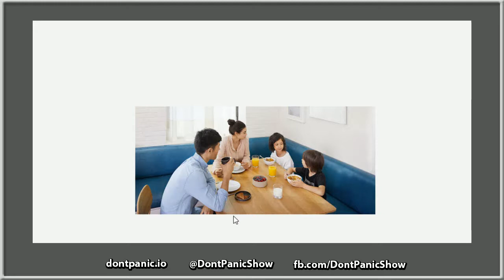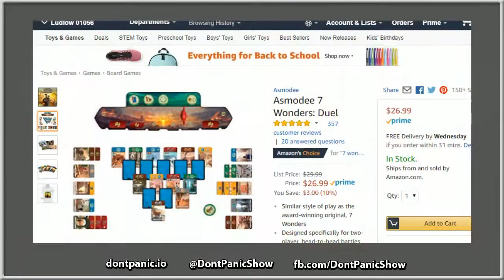Don't Panic #213 - Pie Low, Sell High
On this episode we begin with the dangers of cooling pie on a windowsill and strange tales from the co-working space.  Then we get into the week's tech news including MoviePass's sprint into bankruptcy, what's new in Android 9 Pie and the final farewell from Brookstone.